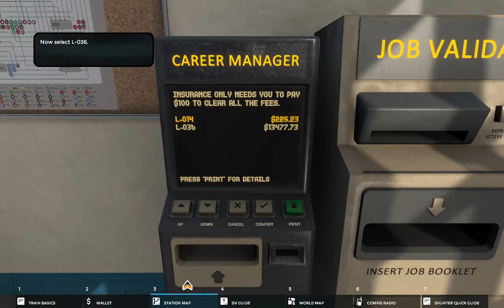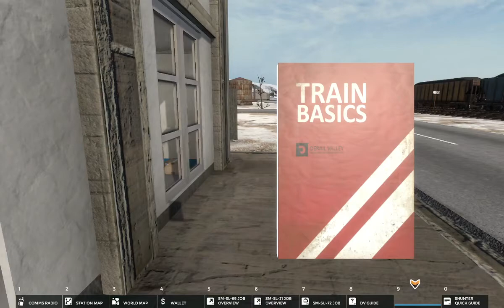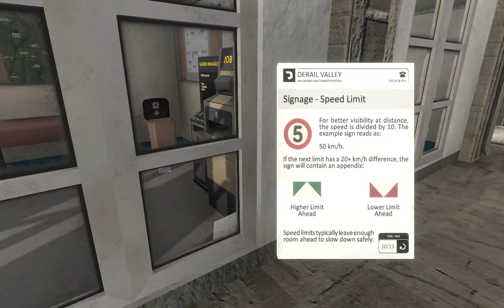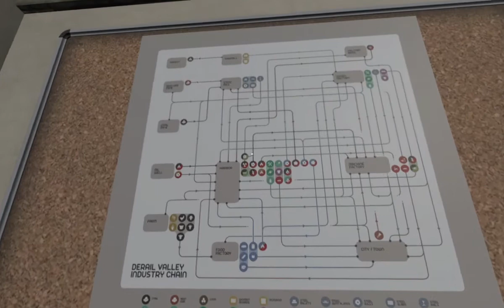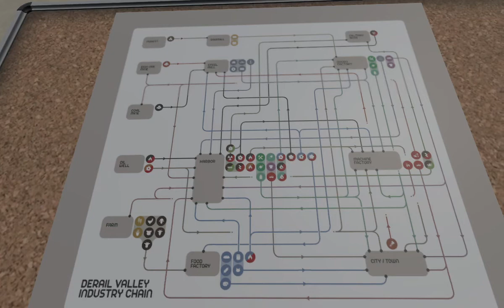Derail Valley start tutorial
Help video to get you going on your journey to higher challenges